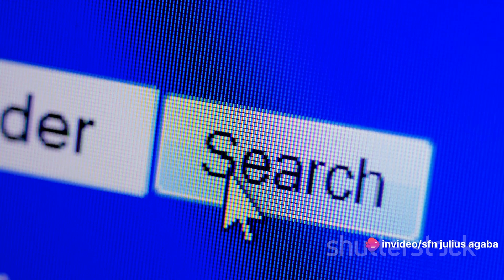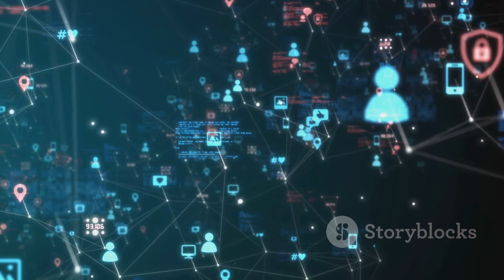HOW TO EARN MONEY ONLINE!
In this viral YouTube video, we will dive deep into the world of SEO and how you can leverage it to earn money online. Whether you're a seasoned digital marketer or a complete beginner, this video will provide you with actionable tips and strategies to boost your online presence and ultimately increase your revenue.